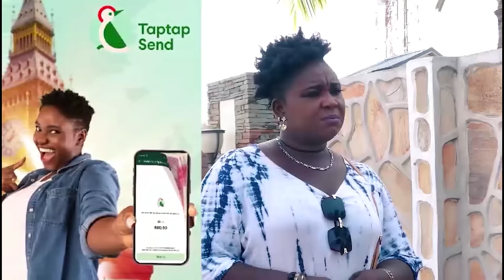Prophecy ; about John Mahama, Bawumia & Cheddar who is likely to Win December 2024 Election!!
Bank Account -
Mobile Money